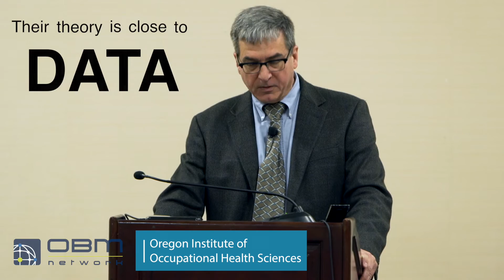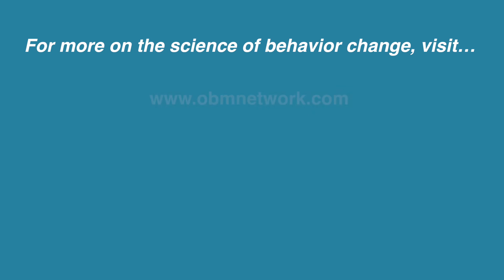The Science of Social and Behavior Change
Behavior Change Innovations – Social psychologist and APA fellow, Dr. Anthony Pratkanis, describes the quiet scientific revolution that has produced effective social influence and behavior change tactics.